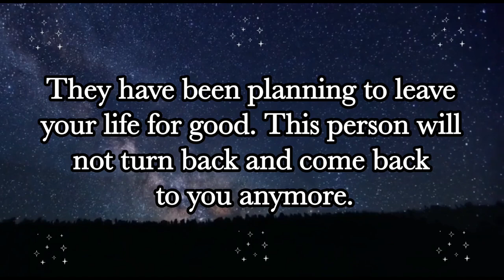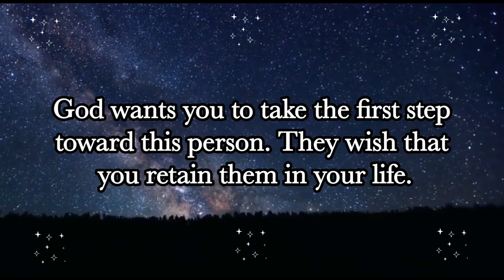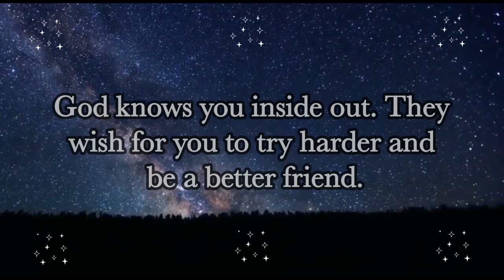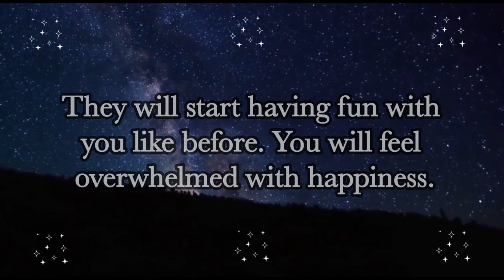God: This person has made up their mind and they are...